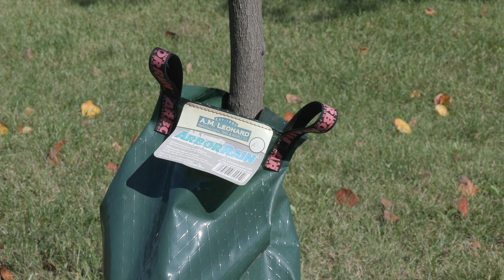$1 Million Grant to Enhance Arbor Education in Goshen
GOSHEN, Ind. -- The city of Goshen and the Department of Environmental Resilience has received a $1 million grant by the National Forest Service.

The grant money will be available over a five-year period in order to enhance arbor education in the Goshen community.

In conjunction with the educational aspect, the grant will also bring several prominent tree-planting projects to the community as Goshen continues to expand its canopy coverage.

The city's goal by 2045 is to have 45% canopy coverage, around double the current amount.

The grant was officially awarded to several Michiana communities in late September and projects will begin taking effect in January of 2024.

Facebook: @91.1 The Globe
X: @911TheGlobe

91.1 The Globe is WGCS-FM, a nationally recognized award-winning college radio station licensed to the Goshen College Broadcasting Corporation and operated by the Goshen College Communication Department.

- Dante Stanton, Executive Director of Globe TV